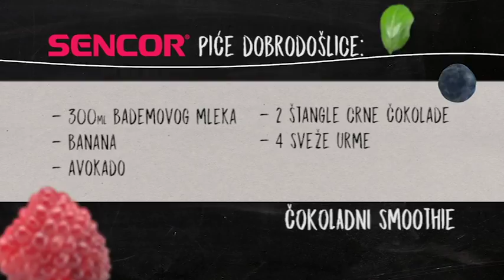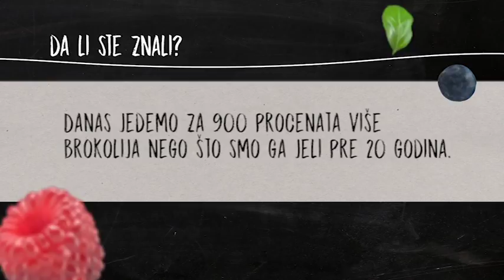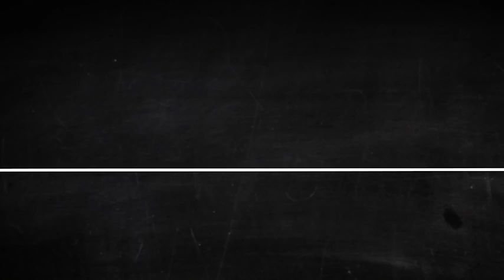Mr.Kitchen: Blogerka Nataša Vitezović pravi mazanu pitu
Nataša Vitezović, blogerka, pravi specijalitet koji je nazvala mazana pita. Uz Sencor čokoladni smoothie glumac Sloba Stefanović i Nataša @coolinarija pričali su šta je to danas tradicionalna hrana u kojoj uživamo.

O emisiji:

O emisiji:

Popularni glumac Slobodan Stefanović se preselio u kuhinju i preuzeo ulogu Mr. Kitchen-a, kuvara koji će vam spremati brze, jednostavne, ukusne i zdrave recepte sa sjajnim gostima koji će zajedno sa njim spremati jela koja će uzbuditi sva čula. Osim pića dobrodošlice, koje Sloba takođe sprema, čućete o istoriji i tradiciji oko jela koja se spremaju, hranljive vrednosti, a dok se klopa krčka, u rubrikama „Da li ste znali“ i „Savet dana“ ćete ćuti sve ono što ste želeli o pripremi jela, a niste imali koga da pitate! Emisija se emituje na TOP kanalu svakog radnog dana od 11 časova a reprizu možete pogledati od 17.40